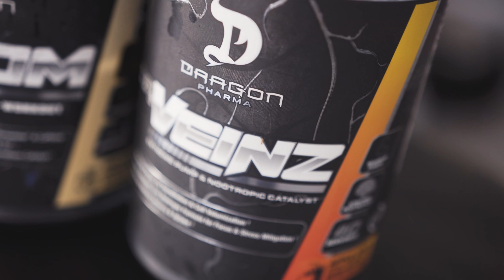TREINO FAVORITO DE GLÚTEO DA ALINE ANTIQUEIRA | PASSO A PASSO